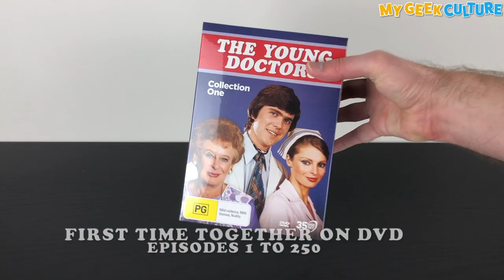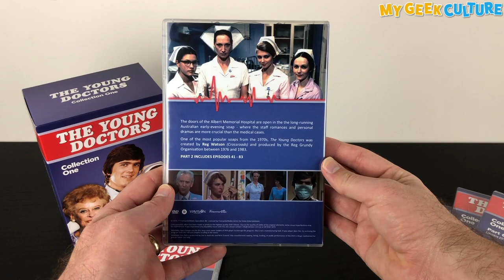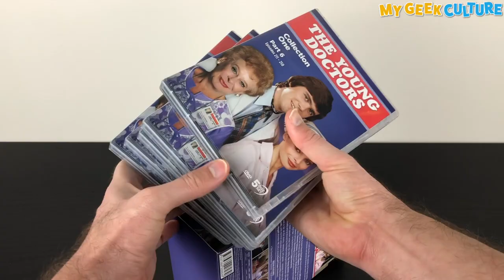The Young Doctors: Collection One - DVD Unboxing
Join the medical staff at Albert Memorial Hospital for love, scandals and twists galore in the Australian TV soap 'The Young Doctors' on DVD.
Collection One brings the first 250 episodes of the iconic series from 1976 together for the first time, starring Mark Holden, Delvene Delaney, Gwen Plumb, Cornelia Frances and more.

Thanks to ViaVision.com.au
Review for MyGeekCulture.com.au